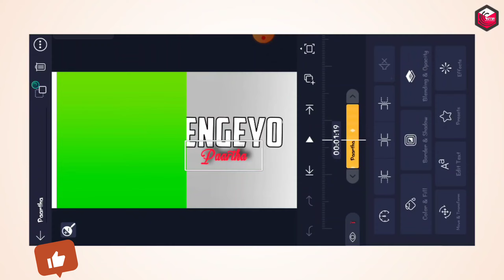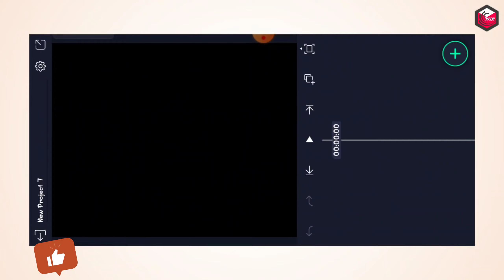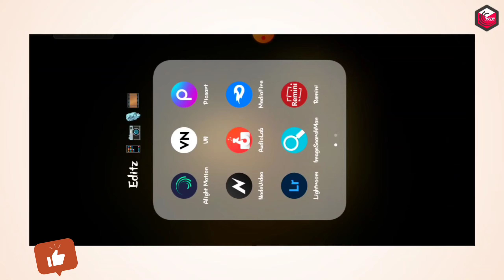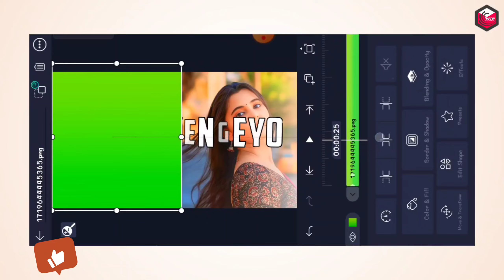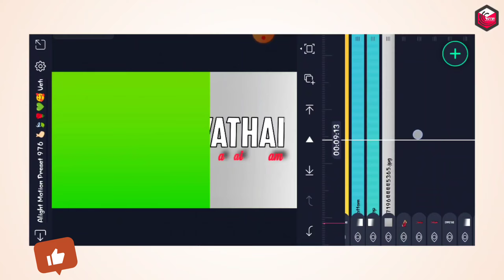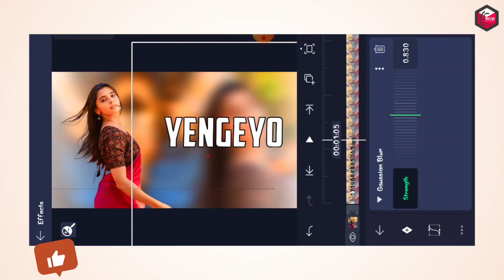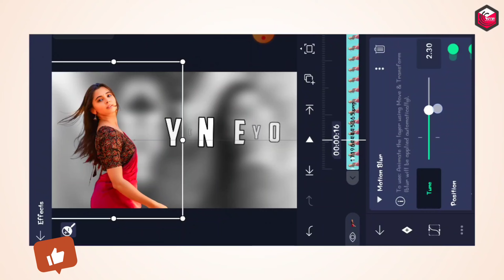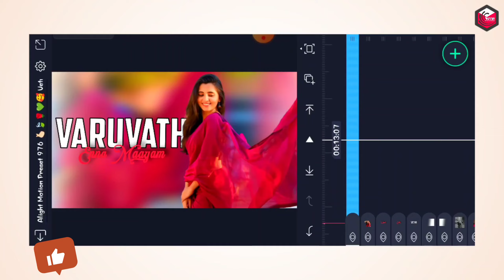Yengeyo Paartha Mayakam Love Song Lyrics Video Editing In Alight Motion Tamil Instagram Trending